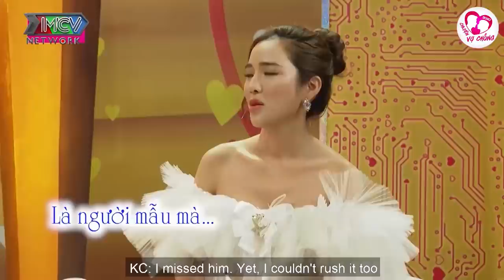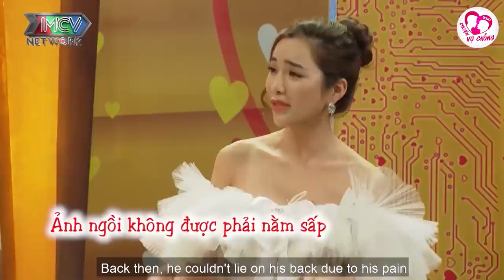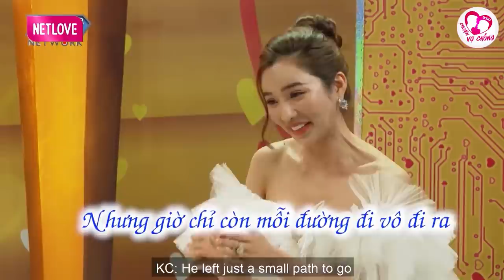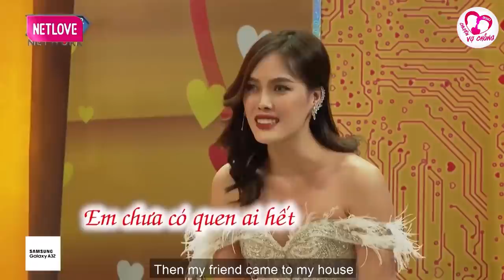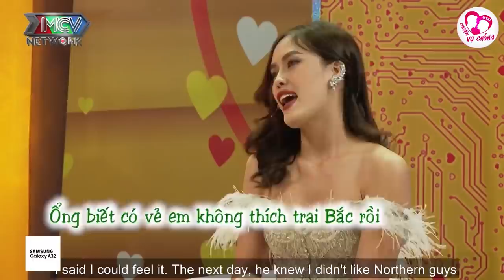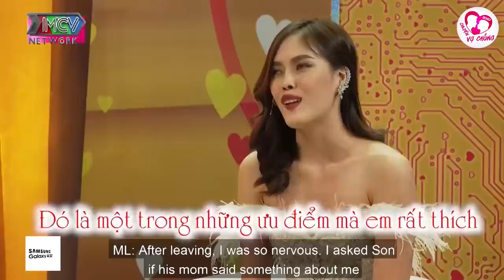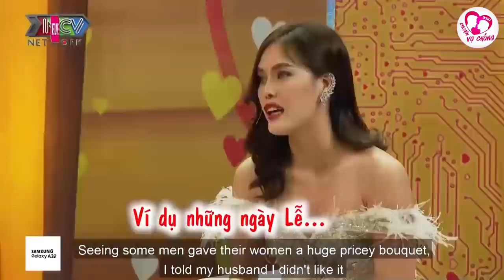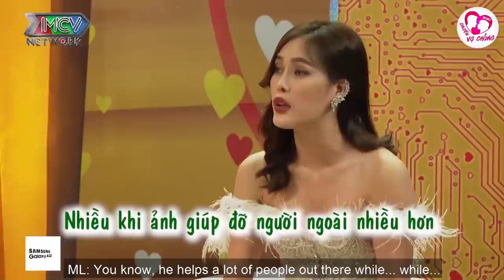EM SỢ MA, câu nói khiến cánh đàn ông động lòng trắc ẩn